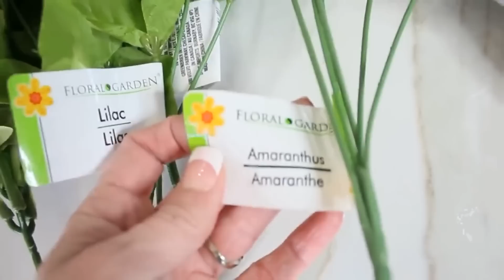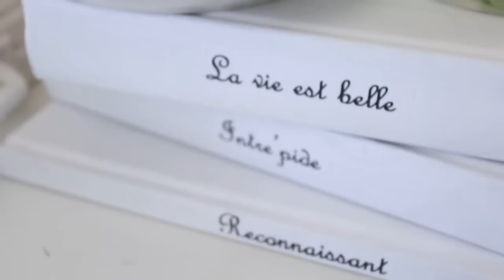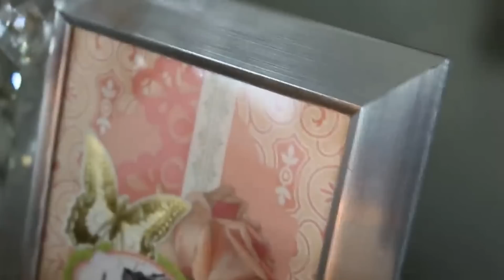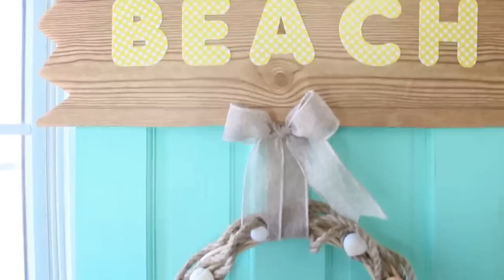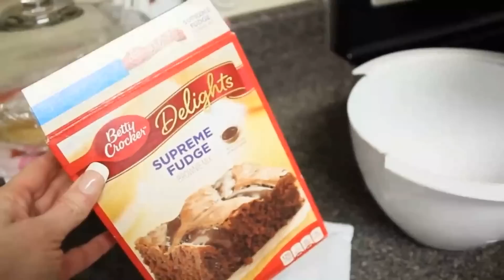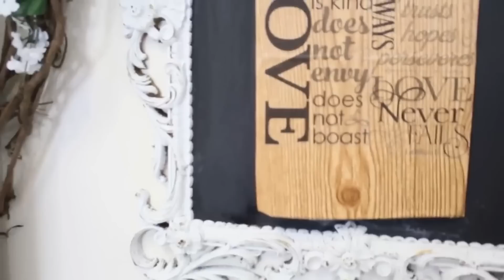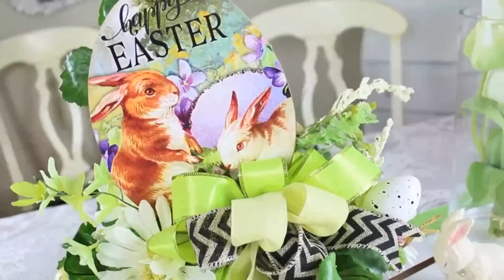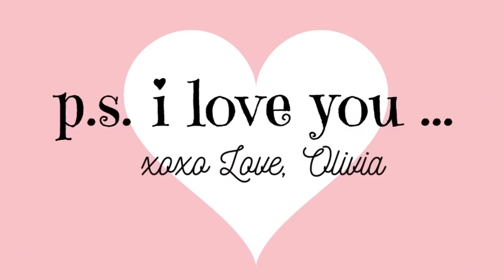🌿60 DIYS EASTER SPRING DOLLAR TREE DECOR CRAFTS 🌿 "I Love Spring" ep 10 Olivias Romantic Home DIY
Hello sweet friends, in today's video I will be sharing with you episode 8 of my "I Love Spring" series with 60 DIY Dollar Tree decor crafts!~So excited for a new season of crafting and decorating!! 💕💕💕